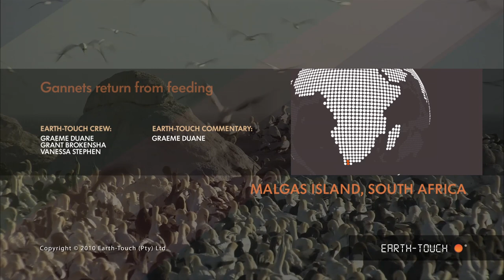Massive bird colonies & hippos in a storm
The best wildlife footage set to classical music. Visit an island that's populated only by birds & watch as hippos prepare to face a violent African storm. Our wildlife crew also films the earth's oldest known deer in a Thailand wildlife sanctuary.